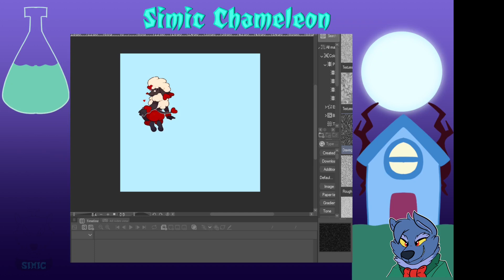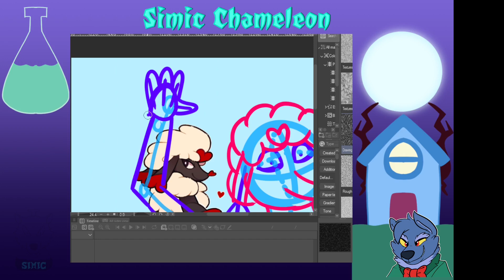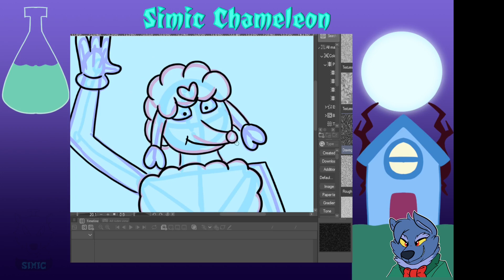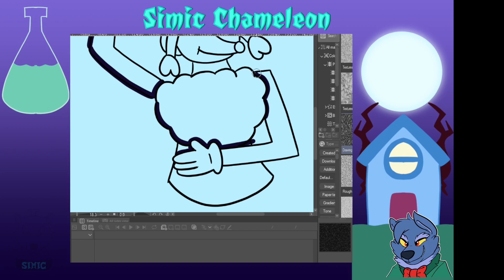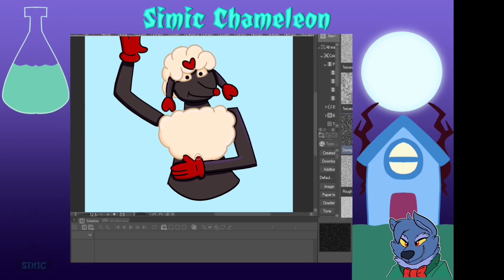Poodle speed paint